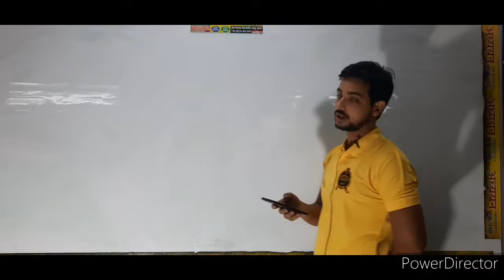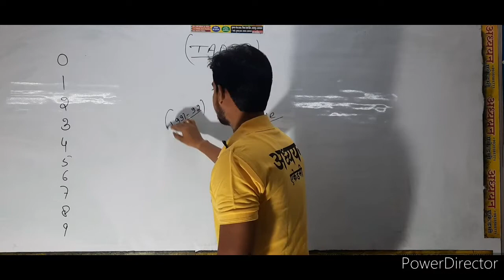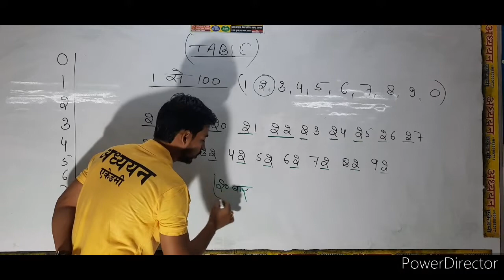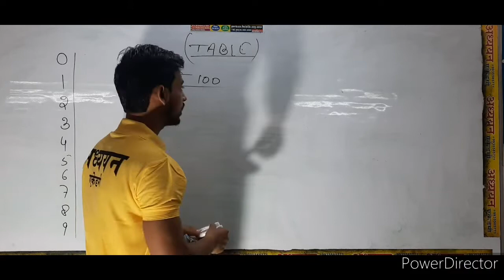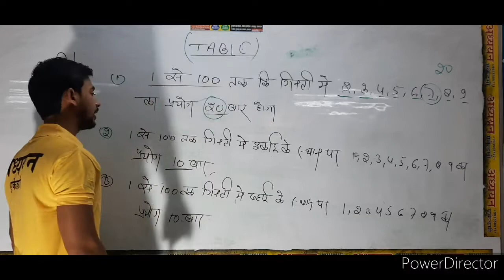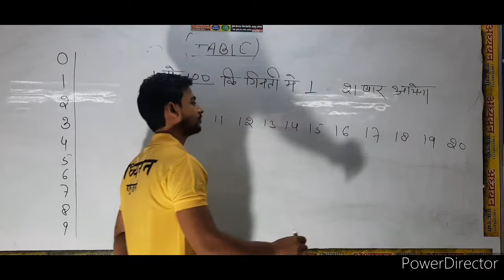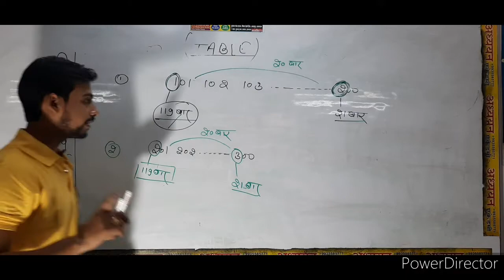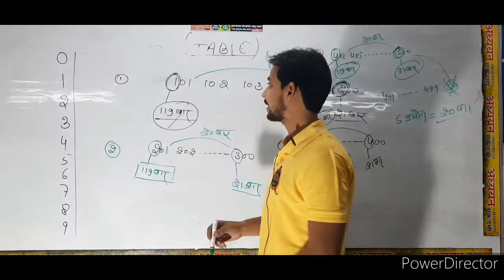Number System (Table गिनती ) OM Sir 04